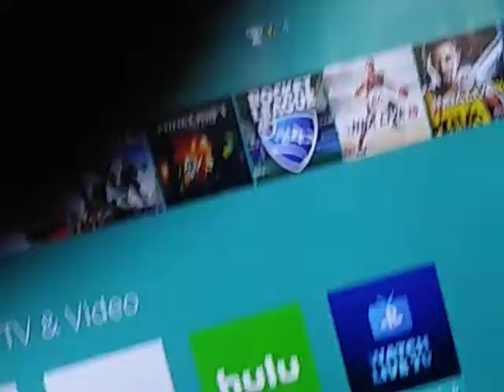Super sonic 101